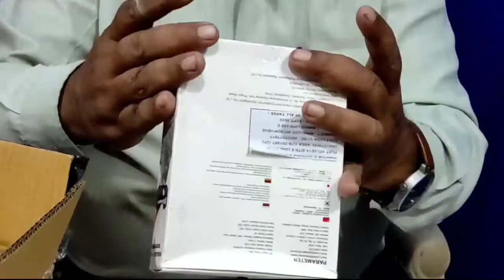wireless mic | wireless mic for vlogging | best wireless mic | mic for YouTube vlogging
Hello friend I am Anil Mishra you are watching my Ani Think Vlog channel

Lensgo  माइक खरीदने का लिंक👇

This video is about unboxing and review of a wireless mic which is more effective than boya mic and road wireless mic and is very small which helps a lot in making vlogging interview prank videos youtube videos

Thanking you

Quire solve in this video

1:- Lensgo mic

2:- lwm 318 c mic

3:- Lavalier wireless microphone

4:- wireless mic for youtube
videos

5:- wireless mic for mobile
video recording

6:- wireless microphone for
youtube videos

7:- wireless mike for youtube
videos

8:- wireless mike

9:- wireless mic price

10:- wireless mic for iphone

11:- mic wireless

12:- best wireless mic for

13:- cheapest wireless mic

14:- cheapest wireless mic for youtube

15:- cheapest wireless mic for dslr